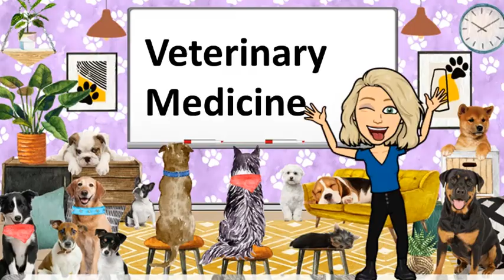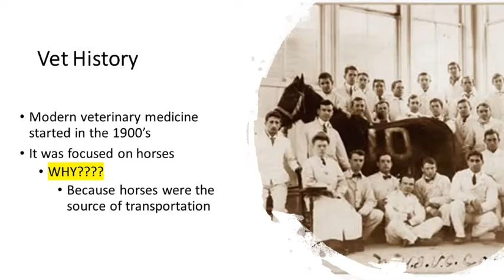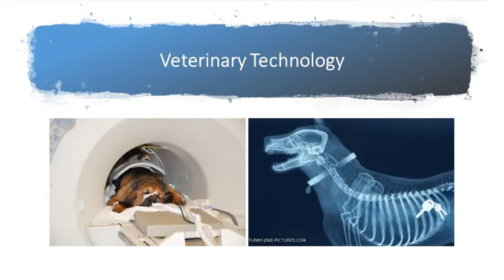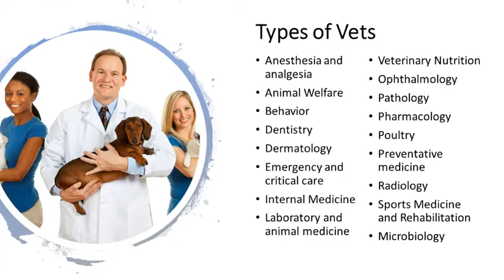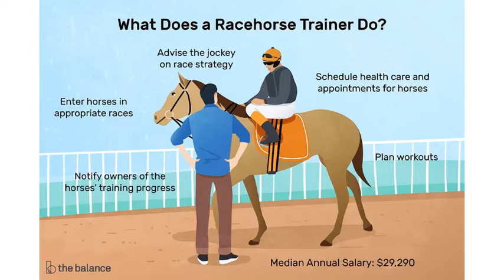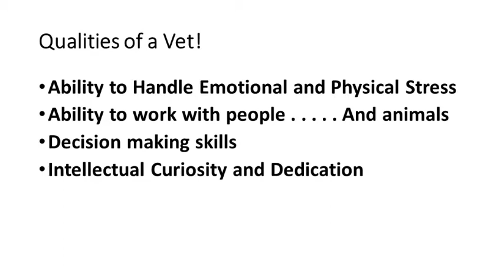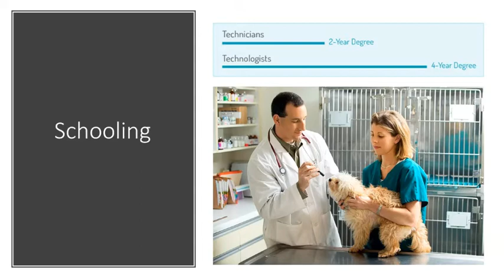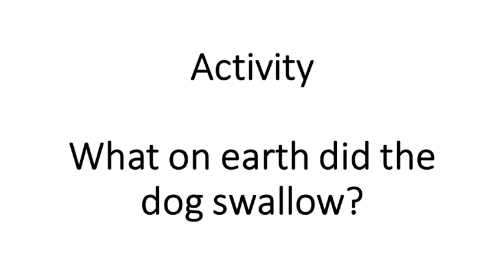Veterinarian Lesson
Welcome to STEM Empowerment and Education! Do you love animals!? Do you love GIFs of animals being crazy! Well this is the lesson for you! Join us on our adventure to learn about being a Veterinarian!